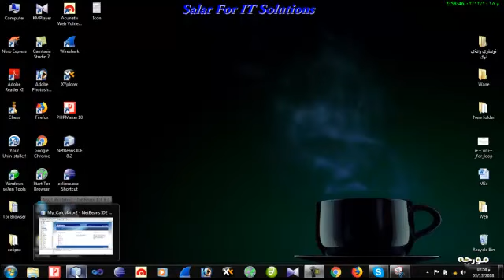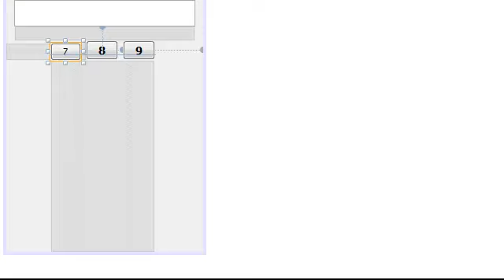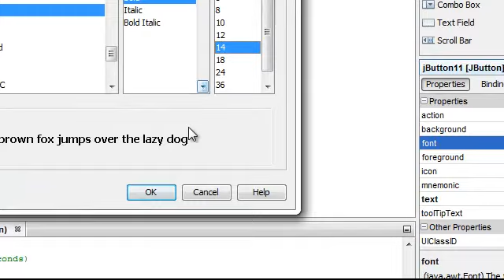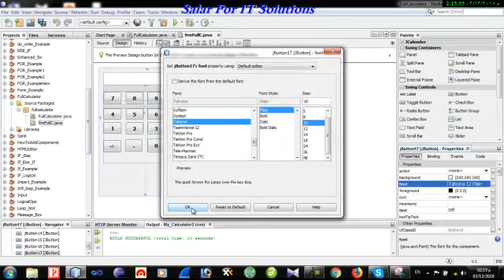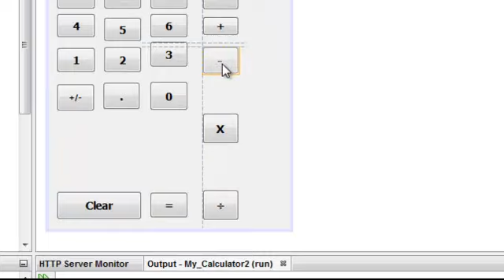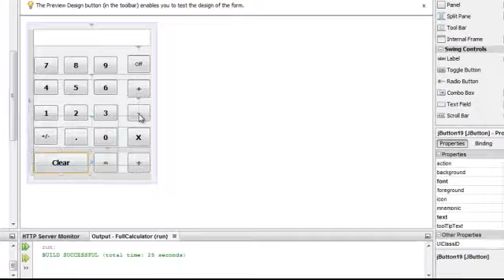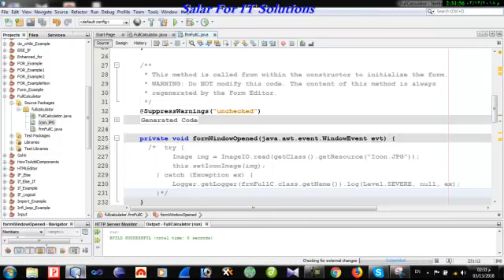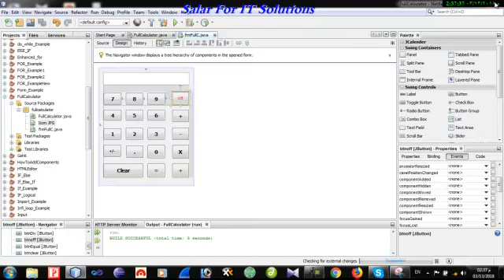## 95 جونيةتى دروست كردنى حاسبةى تةواو بةشى يةكةم